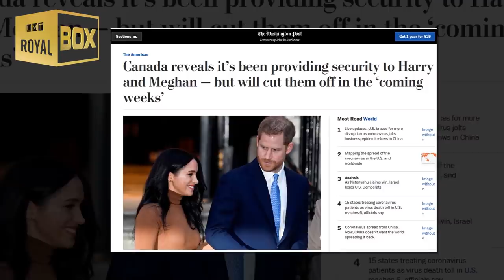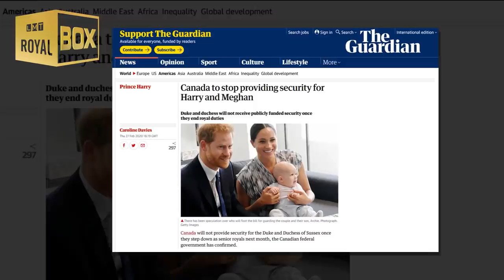Meghan returns to the UK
Meghan Markle returns to the UK.
In this video we have a talk about Kate & William (Kate Middleton showed off her Gaelic sport skills in Ireland - stealing William's thunder after he impressed with his juggling). Hope you see and support us. Thanks